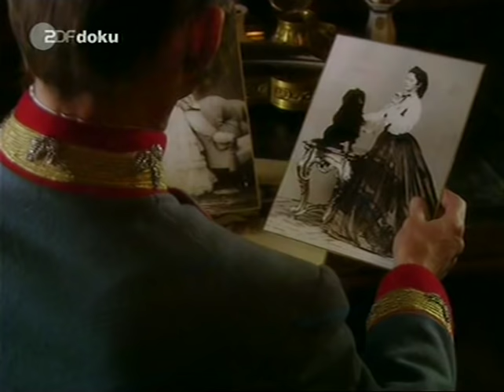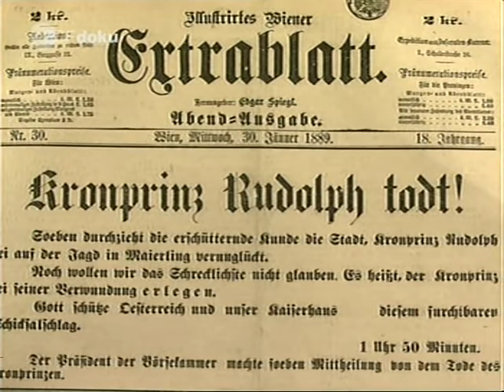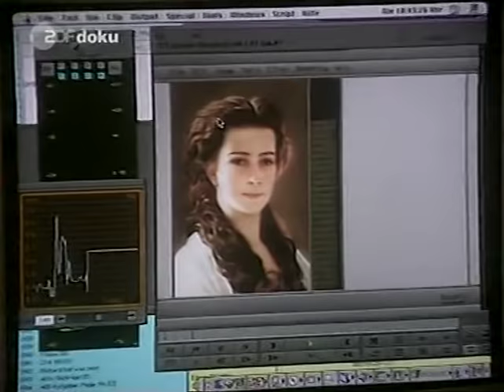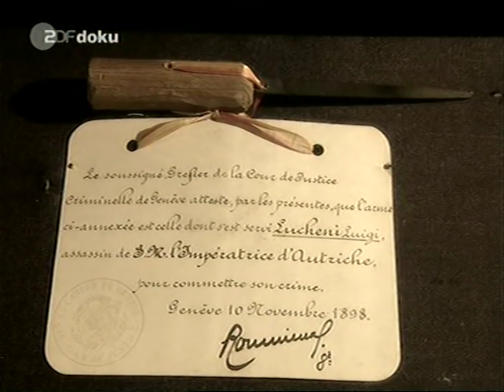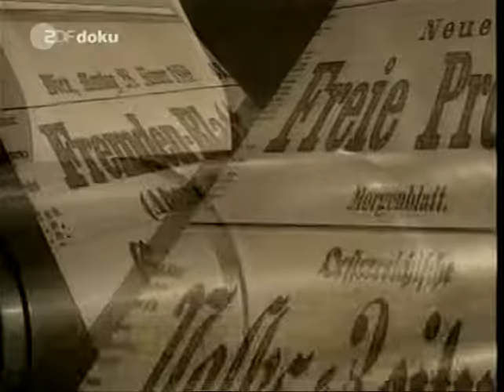Sissi – Eine unglückliche Kaiserin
Sphinx - Geheimnisse der Geschichte, Dokumentation 1999.
Sie starb vor 102 Jahren, da war ihre Legende schon längst geboren: Elisabeth Kaiserin von Österreich, genannt Sissi. Im Alter von 15 Jahren heiratete sie ihren Vetter, Kaiser Franz I., und wurde fortan in das Korsett der leblosen Konventionen und Etiketten des österreichischen Hofes gepresst. Sie hatte Depressionen und floh – offiziell „in Kur“ – , um erst zwei Jahre später wie verwandelt nach Wien zurückzukehren. Von da an ging sie ihren eigenen Weg, selbstbewusst und bewundert ob ihrer Schönheit. Mit lebenslangen Hungerkuren und Sport wollte Elisabeth ihre Schönheit erhalten. Als sie älter wurde, mied sie die Öffentlichkeit und wurde exzentrisch. Nach dem Selbstmord ihres Sohnes trug sie nur noch schwarz, versteckte ihr Gesicht hinter Schleier und Fächer und schwieg. Rastlos und wie verloren begann sie, durch die Welt zu reisen. Wien begann, seine Kaiserin zu vergessen. Am 10. September 1898 fällt Kaiserin Elisabeth einem Attentat zum Opfer: Während eines Aufenthaltes in Genf wird sie mit einer Feile erstochen – ein Zufallsopfer, denn Luigi Lucheni, dem Täter, ist es egal, wer sie ist. Hauptsache eine adelige Frau. Sissi ist zur falschen Zeit am falschen Platz. Zurück bleibt ein Mythos. Geheime Tagebücher und Gedichte, die sie hinterließ, lassen heute hinter die Maske schauen, die die österreichische Kaiserin in der Öffentlichkeit trug.